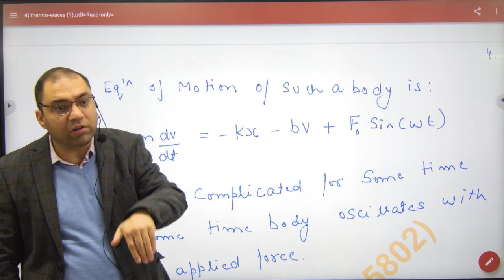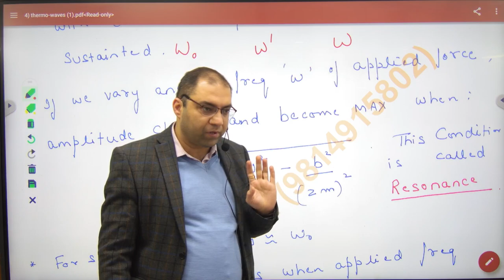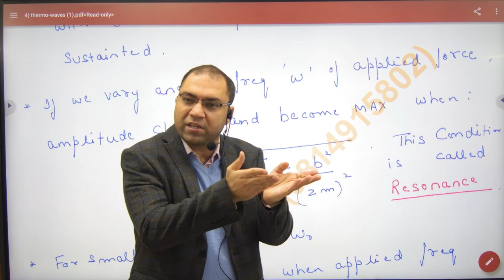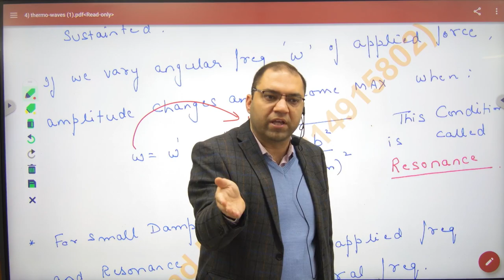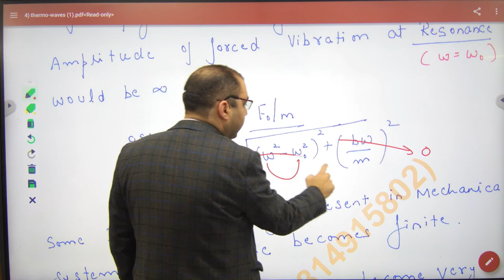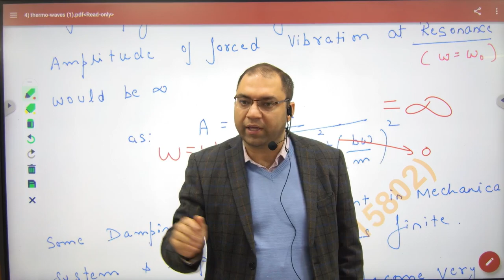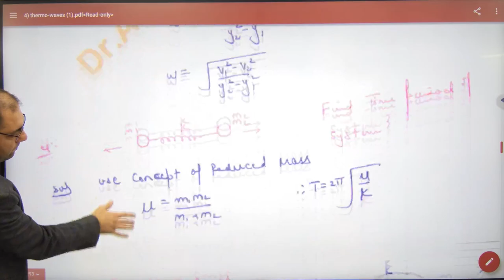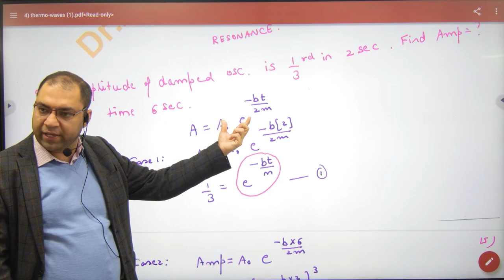370 Forced Oscialltions